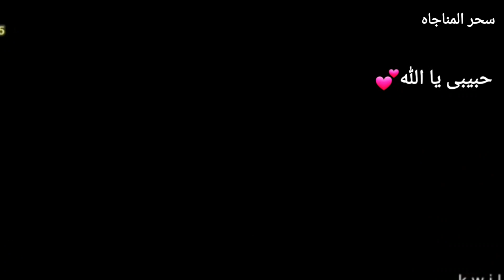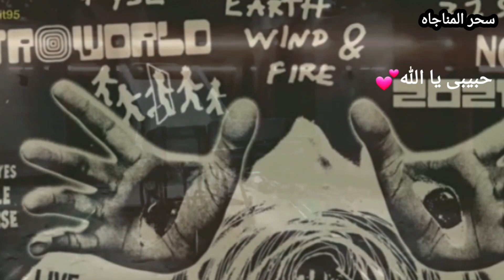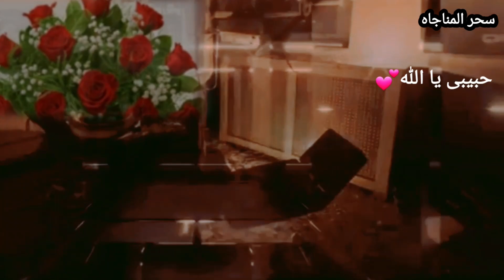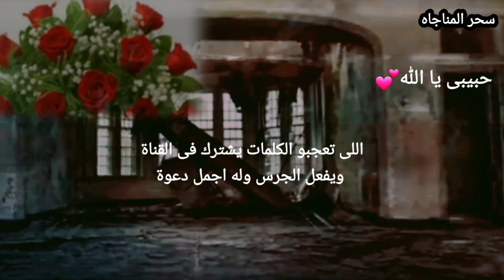طقوس شيطانية ما سونية بحفل ترافيس سكوت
طقؤس شيطانية ماسونية في حفل ترافيس سكوت
سحر المناجاه stories

هبة سليمان